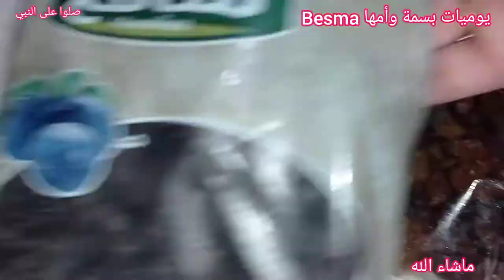مرقة_بالبرقوق_واللحم_محمر🍖 وسلطة🥗 صيفية🌞باردة بالفلفل❓ المشوي♨️ والطماطم